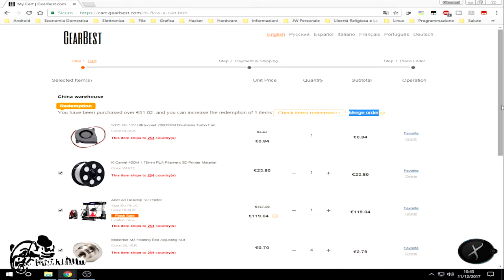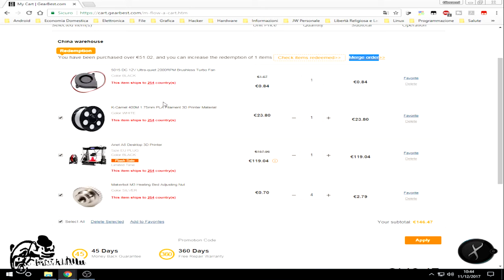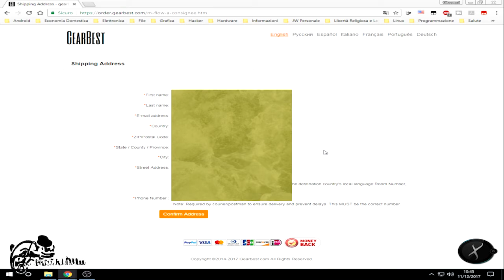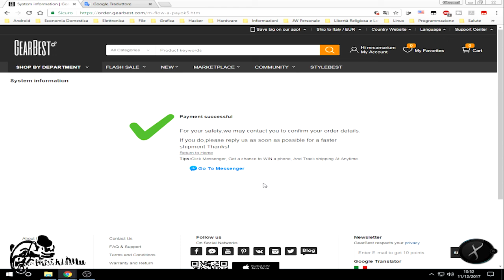Come acquistare l'Anet A8 evitando dazi doganali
Ho cominciato già da tempo ad interessarmi della grafica 3D e grazie all'Anet A8 posso creare dei progetti migliori, in questo video vi presento alcune considerazioni e vi mostro come comprarla in modo semplice e senza spese doganali, in più nei commenti troverete l'avanzamento dell'ordine effettuato da questo sito cosi potete fare anche voi delle vostre valutazioni se volete acquistare da GearBest.
Dovete aggiungere anche al carrello anche 4 Makerbot M3 Heating Bed Adjusting Nut